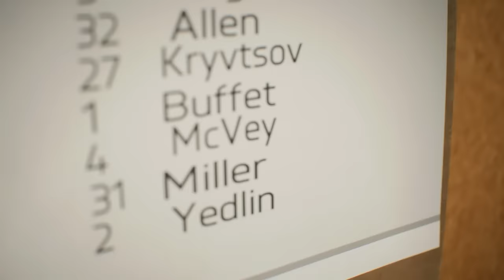NACE GIANLUIGI BUFFET: EL MEJOR PORTERO DEL MUNDO | MODO HISTORIA PORTERO EAFC 24 #1